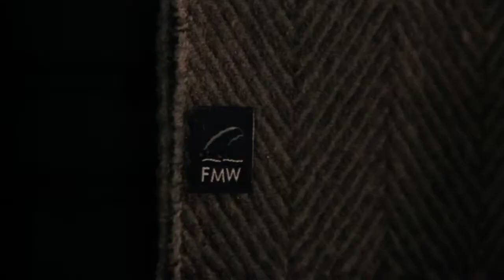FMW - Coleção 2017